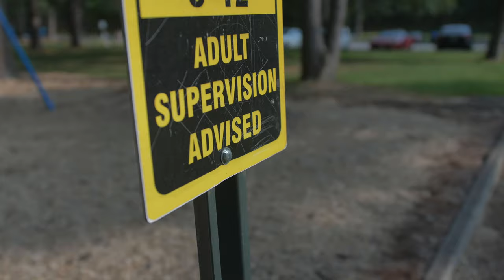Anikae Brown 2TYMES (GH5 Official Music Video)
Anikae Brown Little Rock Artist

Anikae Brown